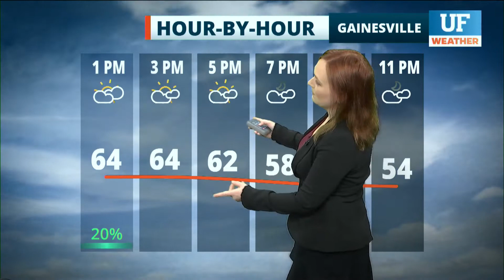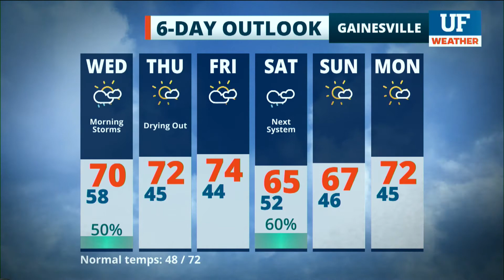Local forecast for Gainesville-Ocala - March 3, 2021 6 am ET